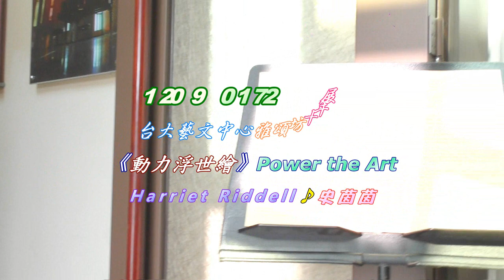2019【史茵茵】雅頌坊音樂會《動力浮世繪》Power the Art~Harriet Riddell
20191027台大藝文中心雅頌坊十年展系列活動《動力浮世繪》音樂會Power The Art~Harriet Riddell哈麗與音樂家史茵茵的Jam Session，現場亦展出哈麗於臺灣旅程期間創作的作品。哈麗．里德爾（Harriet Riddell）來自英國，畢業於赫特福德大學，她是一位表演藝術家，運用縫紉機及複合媒材描繪周遭的事物，以具體而綿延的線條與布料，詮釋稍縱即逝的世界。動力，是縫紉表演藝術家哈麗的創作核心，她的雙腳和探險的心帶她穿梭各地，記錄流動的世界，而這是她第一次來臺灣，除了在多樣的場合速寫景物、人像之外，也將在音樂會現場車縫出舞台面貌，用縫紉機與音樂家Jam一場！♫療癒歌手史茵茵從小愛唱歌，十六歲念北一女時便擁有出唱片的機會，因父母反對作罷。廿二歲台大畢業又有簽約機會，被製作人嫌「年紀太大」。她灰心「回到擅長的考試領域」，赴美取得哈佛教育學院碩士，返台後卻陷入人生的迷惘。我的內心一直有個聲音：我想要唱歌。現為歌手、詞曲創作家、業餘譯者。(謝謝❤史茵茵、藤井俊充、程明三位樂手美妙組合&台大藝文中心團隊)

演出樂手~
人聲：史茵茵
電吉他：程明
電貝斯：藤井俊充 Toshi Fujii
縫紉表演藝術家：哈麗．里德爾（Harriet Riddell）